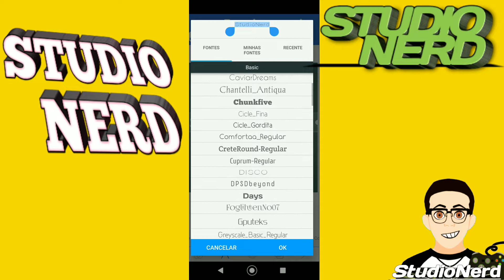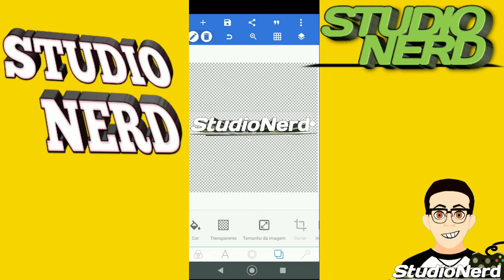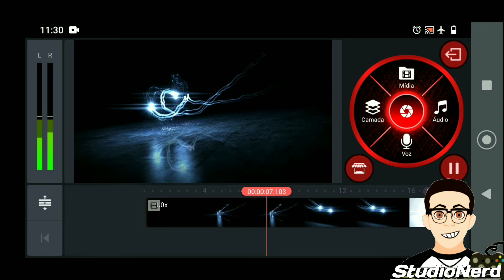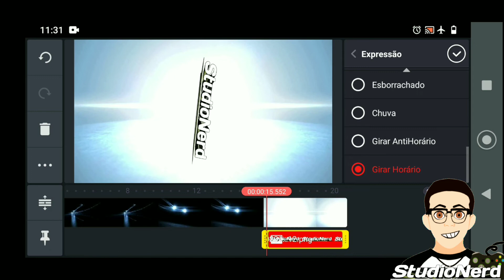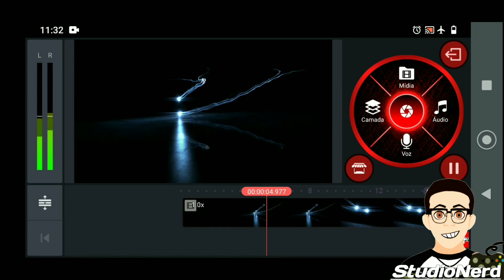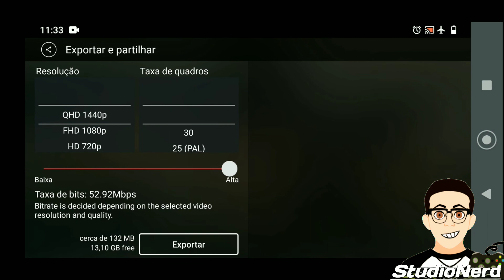CRIANDO A NOVA INTRO DO CABAL - KINEMASTER E PIXELLAB !!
▬▬▬▬▬▬▬▬▬▬▬ஜ۩۞۩ஜ▬▬▬▬▬▬▬▬▬▬▬▬▬
▓▓▓▒▒▒░░░ LEIA A DESCRIÇÃO DO VÍDEO ░░░▒▒▒▓▓▓
    ▬▬▬▬▬▬▬▬▬▬▬ஜ۩۞۩ஜ▬▬▬▬▬▬▬▬▬▬▬▬▬

NESSE VIDEO EU BAIXEI PELO YOUTUBE UMA INTRO SEM TEXTO , E USEI O SEGUINTE APP , VIDEODER PARA BAIXA A INTRO PELO YOUTUBE , PIXELLAB PARA CRIA O NOME DO CANAL , E O KINEMASTER PROFISSONAL PARA COLOCA O NOME DO MEU CANAL A INTRO .

  ESPERO QUE GOSTE MAIS INFORMAÇOES OU DUVIDA E SO DEIXA NOS COMENTARIOS ..

 ANTES DE SAIR DO VIDEO  CONTO HUMILDEMENTE COM SEU LIKE PARA O YOUTUBE PODER DIVULGAR MAIS MEUS VIDEOS , VLW TROPINHA CONTO COM AJUDA DE VCS ...